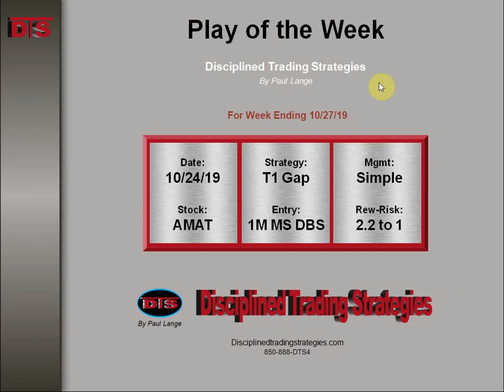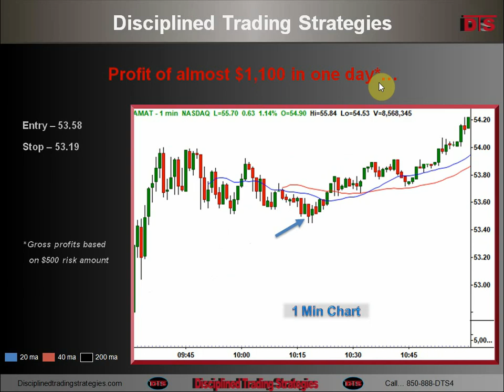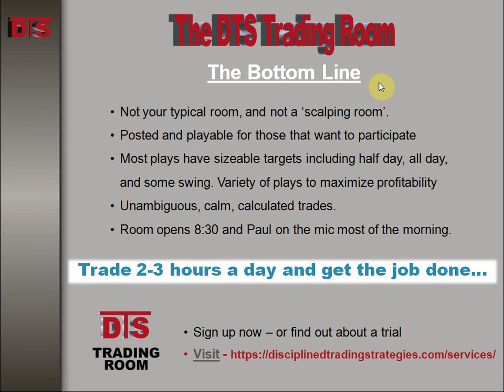19 1027 AMAT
This video is about 4 minutes long. It is one of the weekly Trade of the Week videos showing a a favorite trade from the DTS Trading Room the prior week.

This was a long play on AMAT based on a Tier One gap. Gaps can be the catalyst for good day trades or swing trades. Some of the plays done in the room are gap plays. This was mid-morning entry and part held all day.